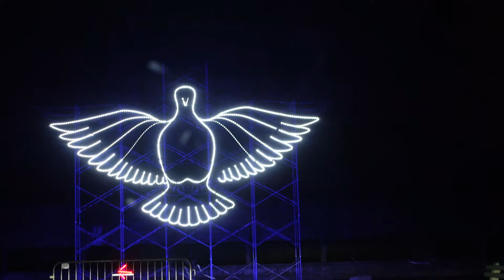Christmas Cookie Competition + Kids Meet Santa🎄🎅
SPENDING TIME WITH MY FAMILY MEANS EVERYTHING . IN THIS VLOG WE HAD A CHRISTMAS COOKIE COMPETITION + KIDS MEET SANTA 🎄🎅